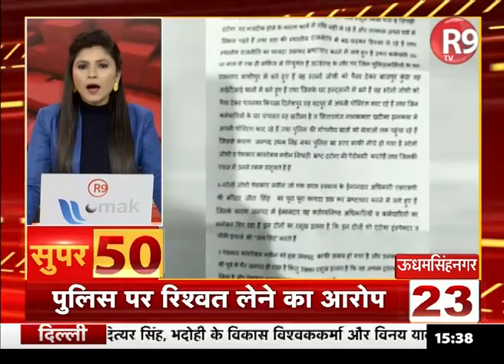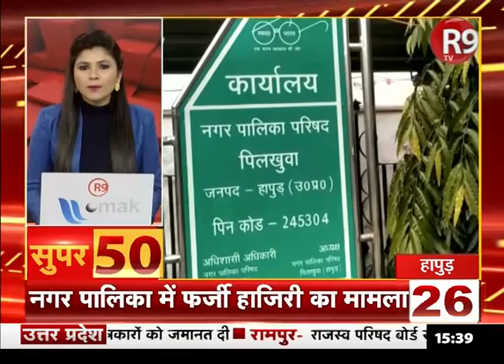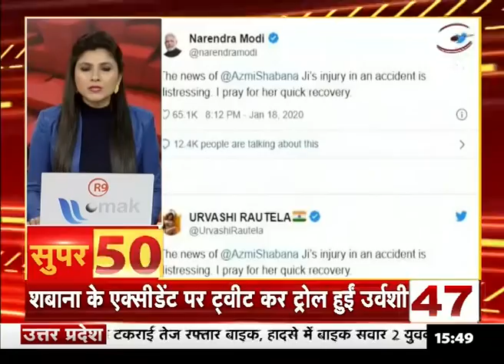देखिये आज की ताज़ा खबरे नॉनस्टॉप | Super 50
देखिये आज की ताज़ा खबरे नॉनस्टॉप  Super 50 में